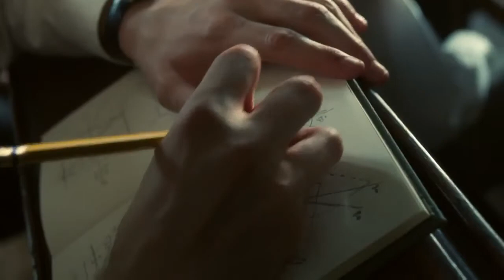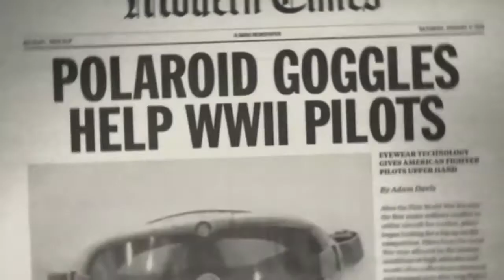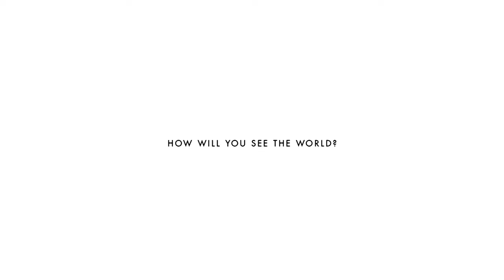The Fishbowl - Polaroid Eyewear Movie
Polaroid Eyewear

Little did you know, Polaroid Eyewear began its establishment in the United States back in 1937. While in the US, the brand was mostly associated with polarised sunglasses or photography made in light polarisation technology, the brand founder was an American scientist, Edwin Herbert Land.

“The Fish Bowl Story” of Edwin Herbert Land

Back in the 30s, Edwin Land was a Physics student at Harvard College, during his teenage years, he was immensely fascinated by light and was drawn to light polarisation.

There was this one day, Land was intently watching how the sunlight filtered through the window and polarised upon striking a surface. He was inspired and made a decision which Bill Gates, Steve Jobs, and Mark Zuckerberg would decades later - quitted college to devote himself to experiments and that was a breakthrough in Land’s life.

After several sleepless nights fine-tuning his creation, Land successfully invented the very first piece of a polarising filter. With its unique property of eliminating glare, the polarising filter allowed the water in a fishbowl to appear crystal clear when the sunlight passed through, making a goldfish in it “miraculously reappear”.

The Man Who Changed The Way We See The World

To underline its focus on polarised lens technology and sunglasses, Land renamed his laboratory company "Polaroid Corporation” in 1937. Just two years before it was renamed, Land sold the first pair of Polaroid sunglasses.

Chance favors the prepared mind, Land’s work didn’t just stop there. In 1939, a reputable corporation sponsored the first commercial 3D movie to be watched with Polaroid's unique 3D glasses at the World Trade Fair in New York City.

During World War II, Polaroid was again chosen by the American Air Force and Army as the supplier of high specification goggles for pilots and tank crew, what an incredible milestone!

Polaroid - A Pioneer in Polarised Lens Technology

The 1950s to 1970s were the era of a quantum leap in the advancement of Polaroid Corporation and simultaneously, the flourishing period of the fashion industry. The company had then rapidly expanded and until today, Polaroid Eyewear has been continuously earning esteemed recognition worldwide!

By uniting with a brand of strong heritage and top-tier quality like SAFILO since April 2012, Polaroid Eyewear has been gathering talented people together, enhancing the prestige and building the status of both brands around the world!

Every pair of Polaroid sunglasses features premium Polaroid UltraSight™ polarised lenses, ensuring perfect vision with optimal protection and comfort at its best. Besides, sunglasses aren’t the only product Polaroid Eyewear covers! In fact, there is a variety of products like polarised sunglasses, children’s sunglasses, and optical frames with an affordable price range.